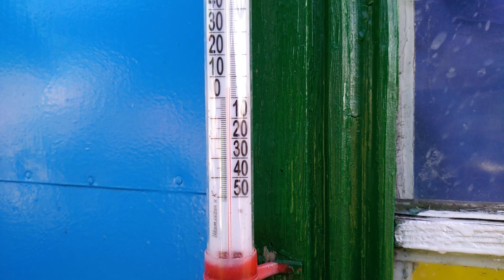Теплая грядка-парник спустя год!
В данном видео я покажу вам как "чувствует" себя грядка спустя год...